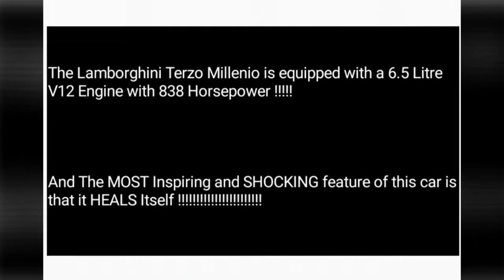Lamborghini TERZO MILLENIO | Interior, Exterior and Drive The FUTURISTIC Electric CONCEPT CAR !!!!